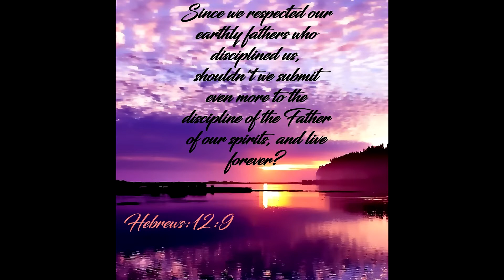Submit to the discipline of the Father of our spirits | Cornerstone#110 |Rev B Ramesh |AFT Bangalore